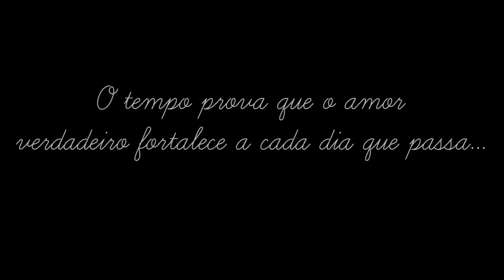4 anos de casamento: Sandy e Lucas Lima